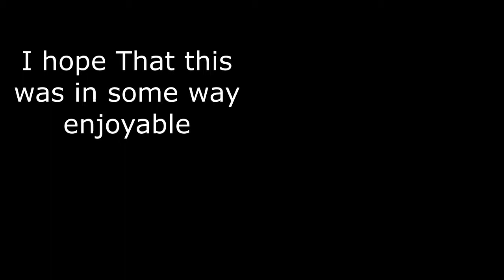[TF2] A Knife Wielding Scotsman Goes On A Rampage While Screaming At The Top Of His Lungs